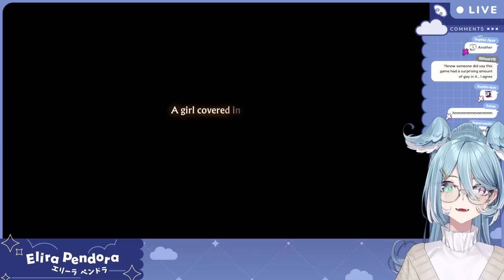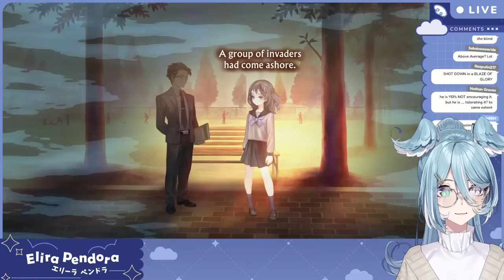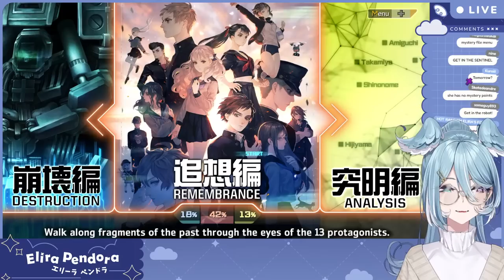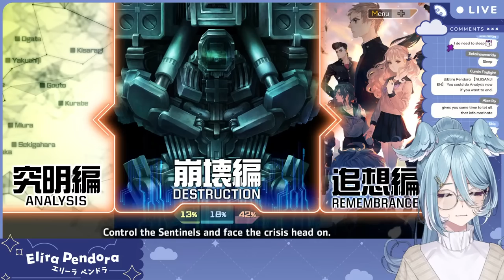【13 Sentinels: Aegis Rim】 Nanomachines...... ※spoiler warning 【NIJISANJI EN | Elira Pendora】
SPOILER WARNING!

『Tags』
☀ General

『LazuLight』

『Credits』
Channel Badges & Emotes